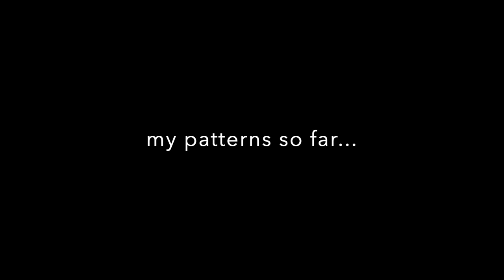Shawl shapes & yarn choice | Little Cabin Knits Podcast - Ep5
After knitting shawls for 10 years now I found myself reflecting on which yarn & shape combinations work best for me.

| Topics |
Shawl patterns I speak about:
*Secretkeeper - Melanie Berg
*Off for a walk with Charlotte - Colleen Archbold
*Aito - Melody Hoffmann
*Streublumenhimmel - my own creation

Yarns I used in my shawls:
*Wollmeise Lace
*Plötulopi
*Fadenliebe Olympic Lace

| Transparency |
All materials are bought by myself. I do not get any financial benefit by naming brands or products in this video with one exception: with the acquisition of my knitting patterns you will support me financially.

My podcast is all about knitting, yarn and designing knitwear surrounded by the beautiful nordic nature. I am deeply rooted in my values of honesty & authenticity, sustainability & personal growth.